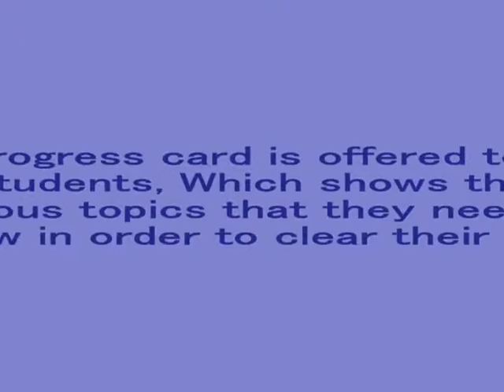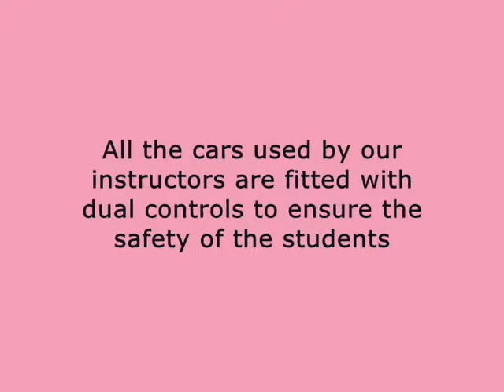Are You Searching For A Driving Instructor Birmingham?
Just Pass is a driving school focusing on the development of responsible and Safe drivers while Enabling you to clear your test quicker.